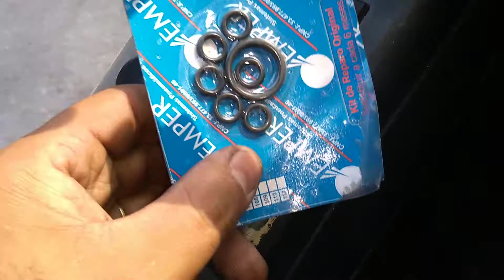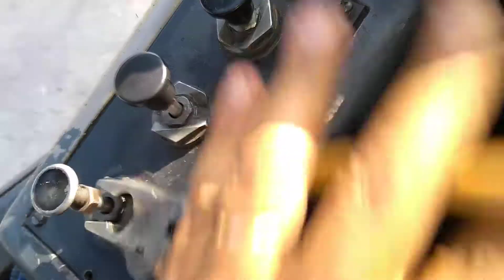Trocando reparo de chave de porta